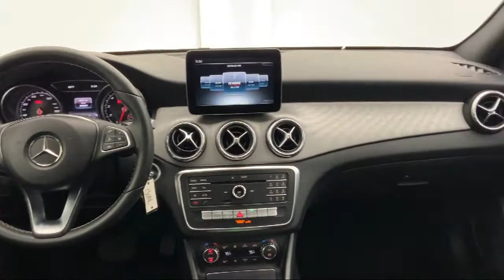2018 Mercedes-Benz CLA 250 Glendale Burbank Los Angeles Pasadena Beverly Hills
2018 Mercedes-Benz CLA 250 Stock Number: 22M315A Vin:WDDSJ4EB6JN595020.

CalStar Motors
700 S Brand Blvd